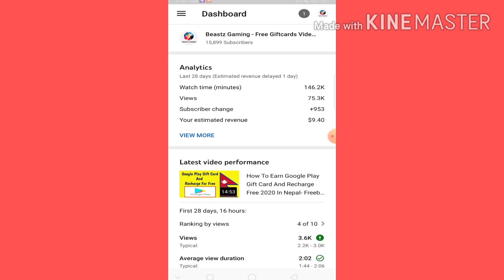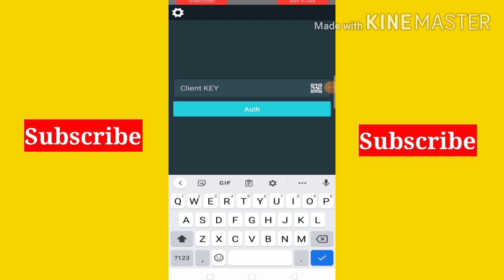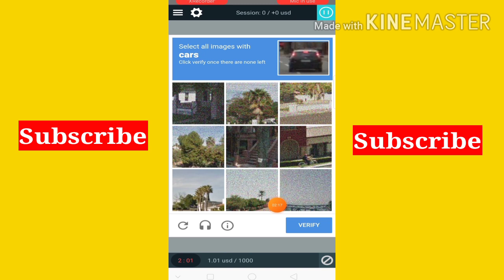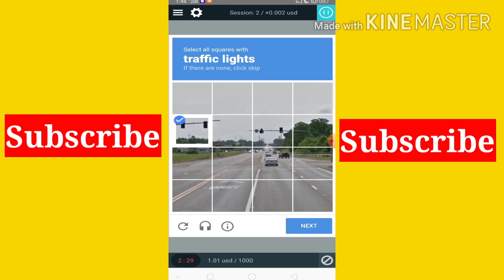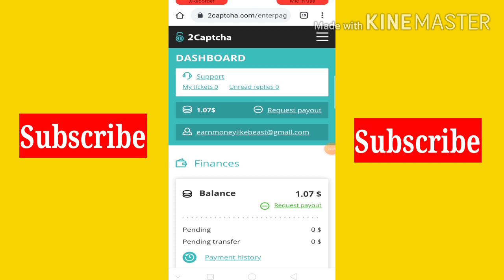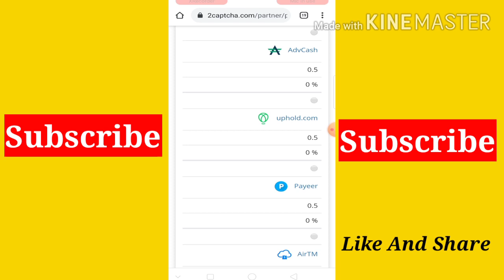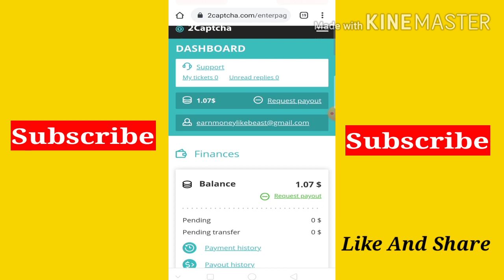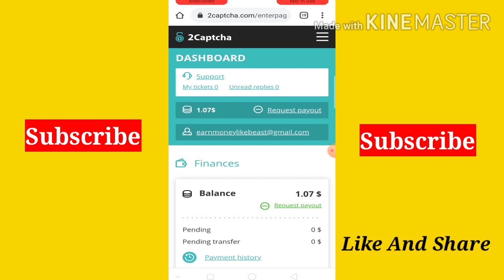Work From Home Job In Nepal 2020 - Earn Money Online With Mobile For Free In Nepal (Online Job)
🤑Happy Earnings🤑